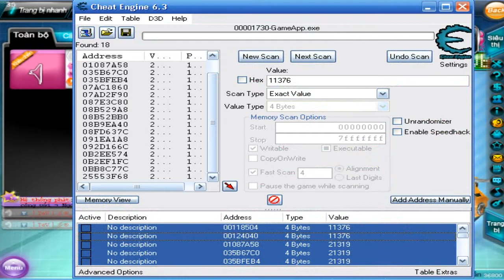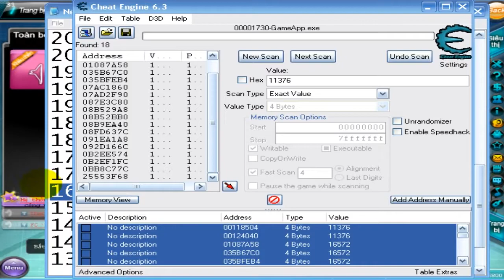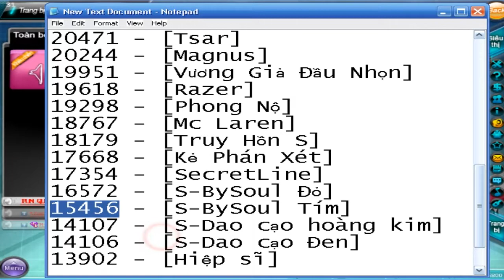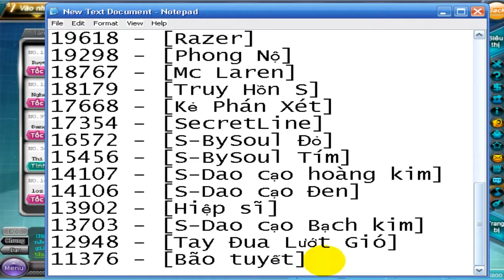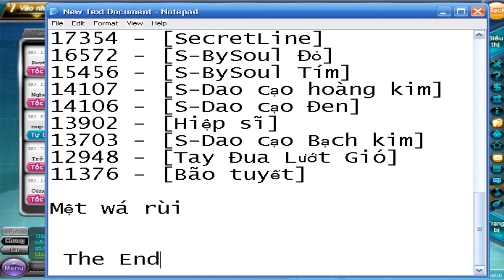Part 3 : Test xe S và Lag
Lag wá nên chạy rùi mới nghe tiếng sau thứ lỗi :)) . . . Vì ko có thời gian để Edit cái video này lại T.T